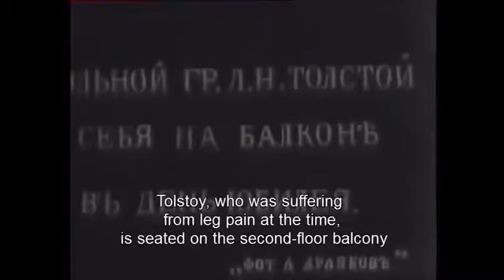Leo Tolstoy in Yasnaya Polyana (1908-1910) documentary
The first shots of the silent film montage (Lev Tolstoy celebrating his eightieth birthday party in 1908) were taken by Aleksandr Osipovich Drankov (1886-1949), and his two assistants, I. S. Frolov and V. Vasiliev. It seems to be the first film taken of Tolstoy.

The next shots (the death of Tolstoy) are excerpts from a Pathe Russia film released in 1910.

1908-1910: Leo Tolstoy and his wife walks in the garden.
Photos of Leo Tolstoy and his wife S.A.Tolstoy
Leo Tolstoy leaves the station with his wife.
Various photos Tolstoy.
Steam train rides on the winter road.
Railway station Astapovo.
The building of the station, the station-house, which stood Tolstoy.
Members of the family of Leo Tolstoy on the platform at the station house.
Tolstoy on his deathbed.
The coffin with the body of Leo Tolstoy.
The funeral of Leo Tolstoy in Yasnaya Polyana 9th November 1910
Tolstoy in the crew enters the gates of his estate in Khamovniki, the crew at the house;
Thick in the family:
Check out the writer Leo Tolstoy Krekshino the station in Moscow September 18, 1909 g, Tolstoy, SA Thick, VG Chertkov and other approaches to the station, go to the platform; LN Tolstoy gets in the car.
Last visit of Leo Tolstoy in Moscow on 18-19 September 1909, the crowd at the Bryansk Station, Tolstoy and DP Makovitsky depart on horseback from home, go to a forest clearing.

Genre: Documentary
Production Co: A. Drankov's studio, Pathé, Moscow Branch,

Cinematografy by Alexander Drankov, Joseph-Louis Mundwiller